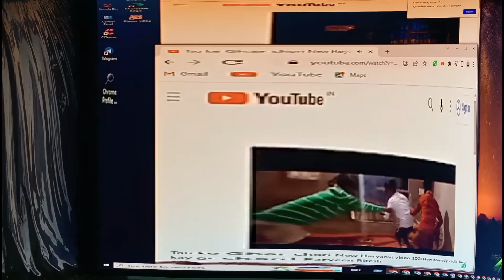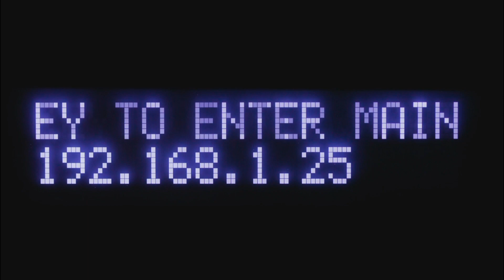4000 Hours Watch Time Pura Karne Ke Liye Kitni Lambi Video Upload Kare | 4000 Hours Watch Time 2023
4000 Hours Watch Time Pura Karne Ke Liye Kitni Lambi Video Upload Kare | 4000 Hours Watch Time 2023

Video Topic:

technical azeem
4000 hours watch time kaise complete kare
4000 hours watch time
4000 hours watch time trick